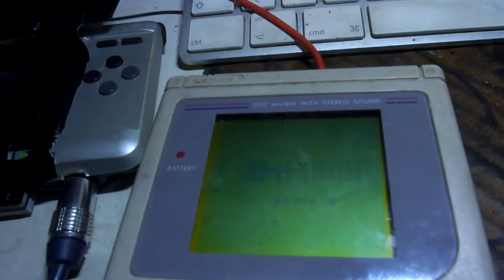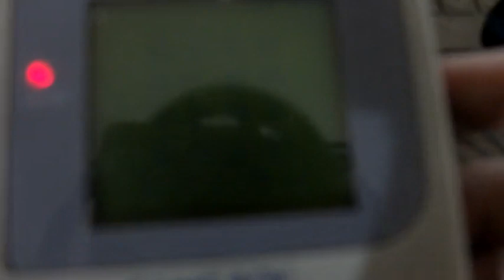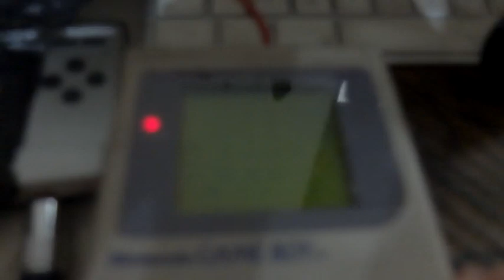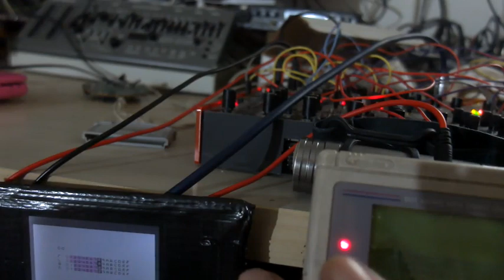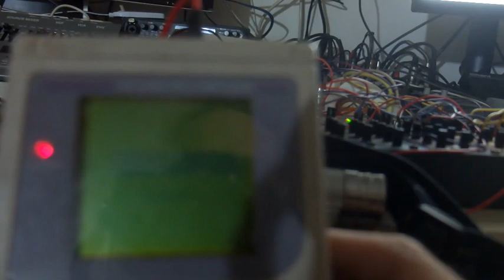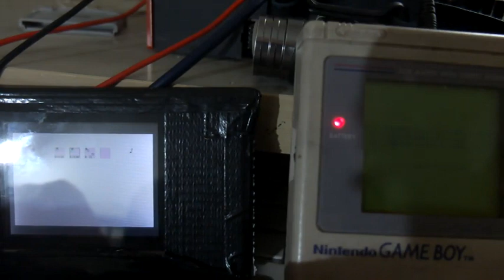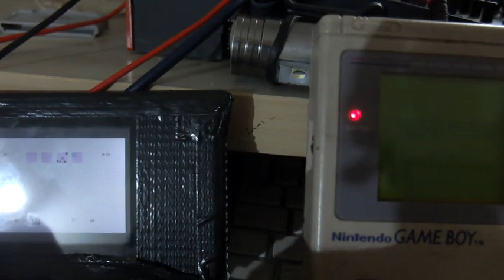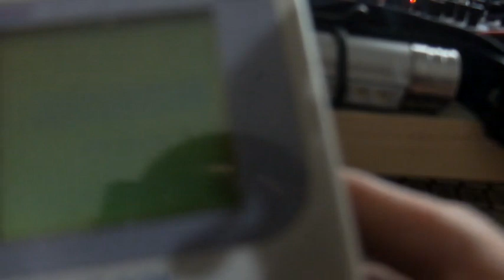DMG GAME BOY NANOLOOP MONO + TWO +AEMODULAR MASTER + CHIP TUNE MUSIC PSY-CHILL-OUT-TEKDUB JAM RE8ET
AEMODULAR CLOCK LFO
GB NANOLOOP MONO WITH RAW AUDIO OUT
DS NANOLOOP TWO WITH ANALOG SYNC IN
AEMODULAR MIXER AND FX
KASTLE SYNTH + DRUM + CORE A
VARIOUS CLOCK, ENV, SEQ on AEMODULAR

FIRST JAM WITH BOTH NEW NANOLOOP CARTS!!